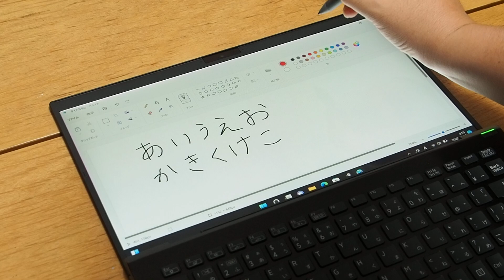【VAIO デジタイザーペン】VAIO SX14（2022年7月発売モデル）｜14型ノートパソコン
VAIOの14型のノートパソコン「VAIO SX14（2022年7月発売モデル）」でワコム社製最新技術仕様「VAIO デジタイザーペン」を使って、文字を書いたレビュー動画です。※PR

カスタムメイドモデルとALL BLACK EDITIONがあり、本レビューはALL BLACK EDITIONです。

スペックは、Windows 11 Home 64ビット、インテル Core i7-1280P プロセッサー、インテル Iris Xe グラフィックス、メモリ16GB、第四世代 ハイスピードSSD（NVMe 暗号化機能付き）256GB PCI Expressです。

デジタイザーペンは、VAIO STOREでオプションとして購入可能です。ペンで書くように、なめらかな書き心地でした。

▽以下ページではVAIO SX14（2022年7月発売モデル）を詳しくレビューしています。

■VAIO SX14（2022年7月発売モデル）の関連動画